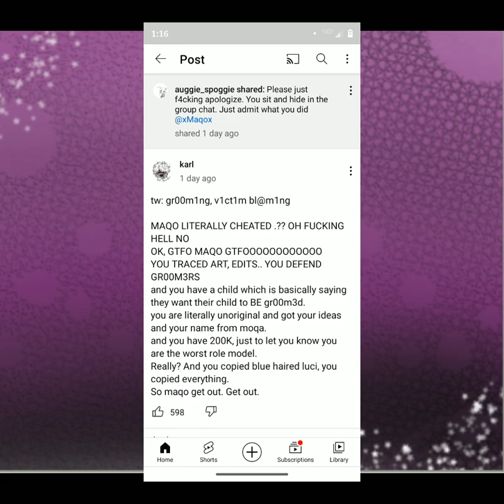rant on xmaqox.